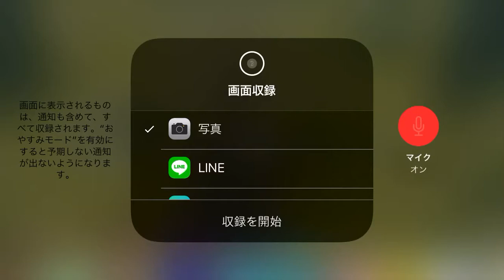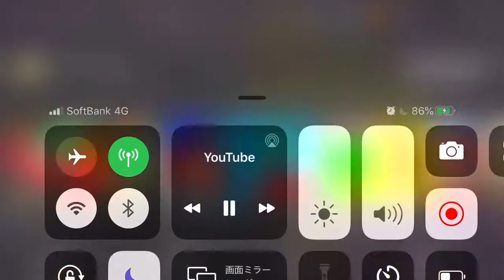僕はカイリュー大好きー！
僕はカイリュー大好きです！